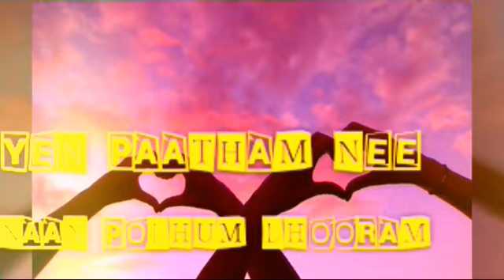Imaikka Nodigal 2 l NEEYUM NAANUM ANBE l MIDHUN MD MEDIA l what's app status l Free promotion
Chennai l Tamil nadu l
Tamil lyrics
Indian lyrics
For free promotion comment your link